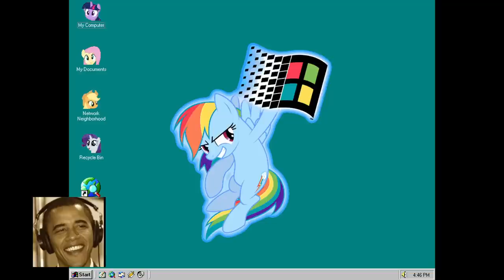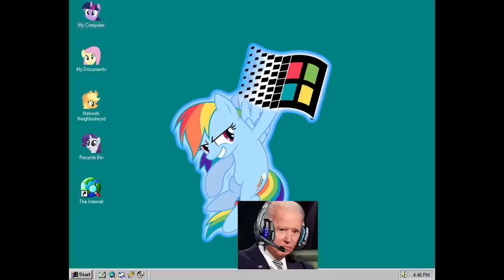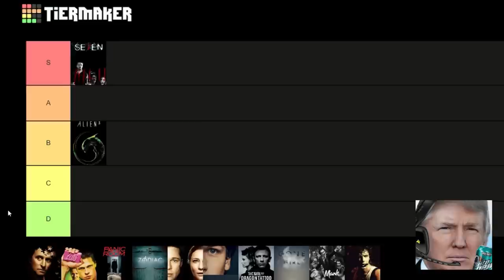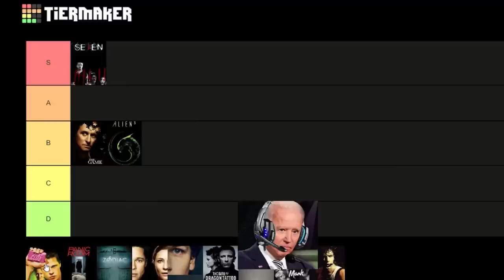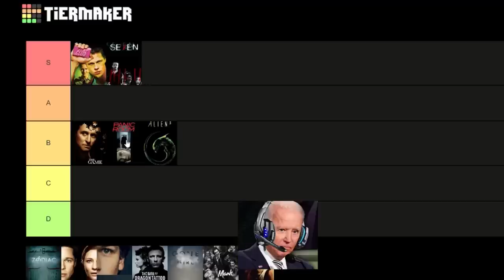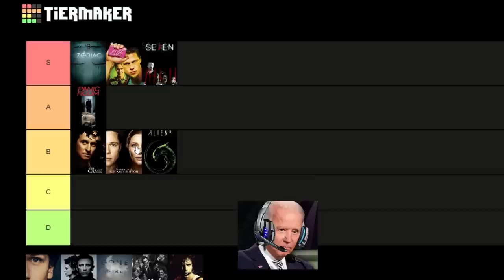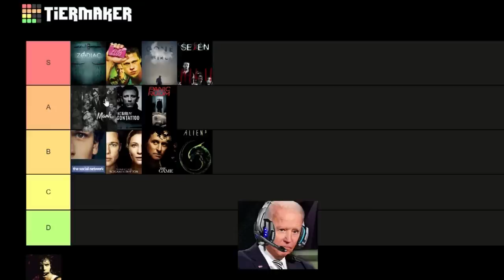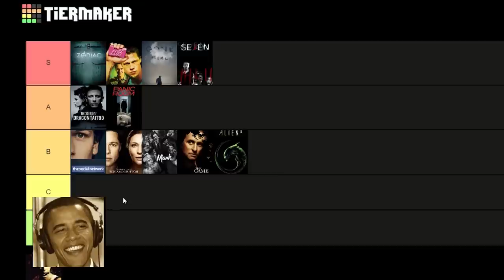Presidents Rank David Fincher Movies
Took a while to make but its finally here! The Presidents Rank David Fincher Movies! Hope you guys enjoy it!